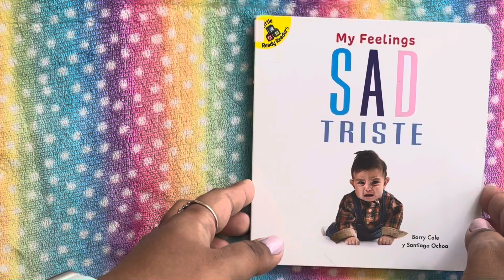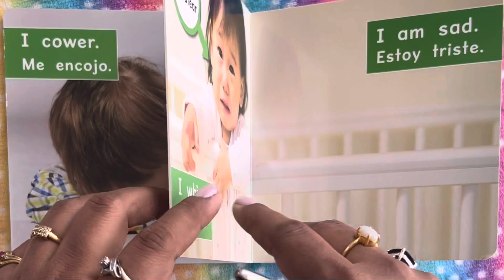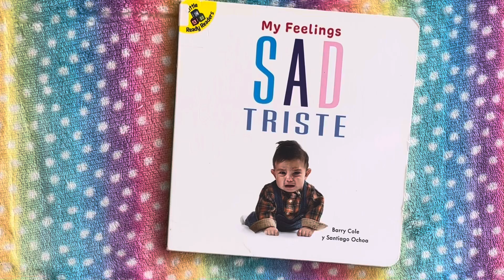My feelings SAD TRISTE